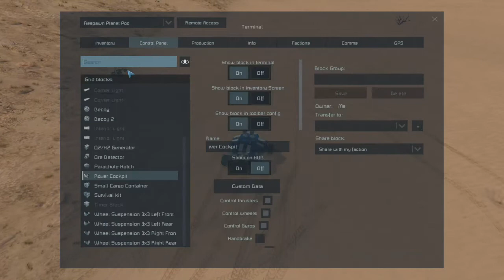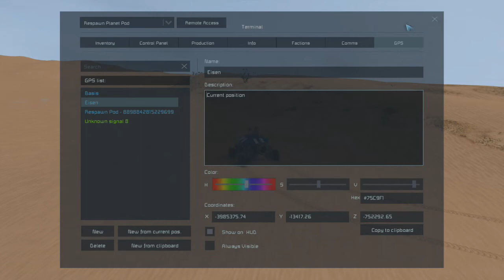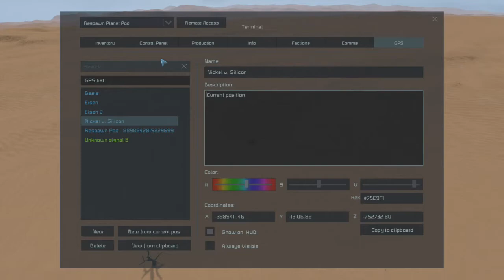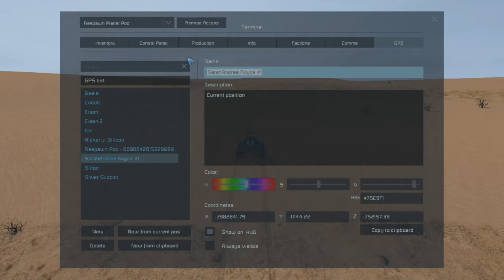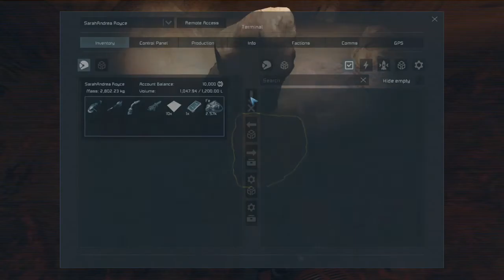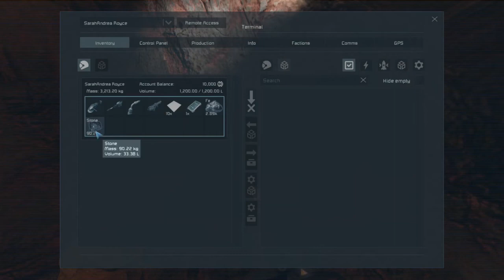Space Engineers - Wheelpunk 3 - Sweetwater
Pertam, der Planet, der auch im Südwesten der USA liegen könnte. Inklusive der chronischen Trockenheit. Um so grösser ist die Überraschung bei den ersten Erkundungen ...

Wheelpunk ist eine selbstauferlegte Challenge, auf Pertam (fast) ohne Jetpack eine Heimat auf zu bauen. Ausserdem erlaube ich mir nur Hydrogentriebwerke - die Wasserstoff brauchen, den man aus Wasser gewinnt. Auf Pertam gar nicht so leicht zu finden. Also steht so ziemlich alles auf Rädern.